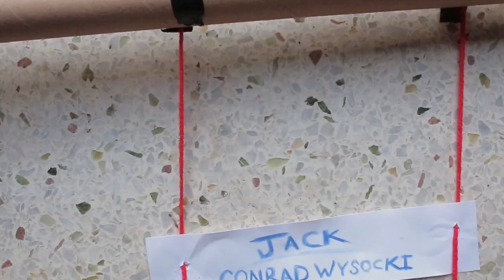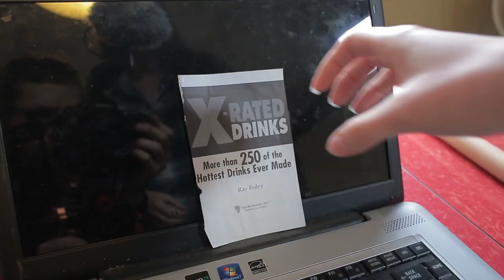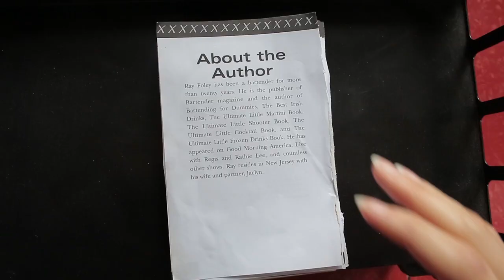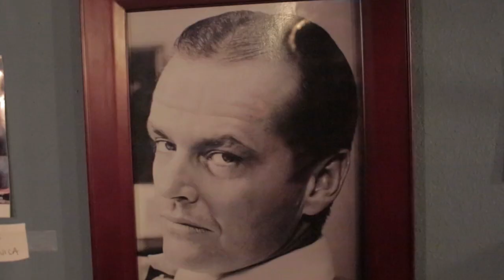The Shining - Swede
The Shining - Sweded for the Martian Movie Mayhem #1: SWEDED Film Fest and Competition! at Mars Pub and Arcade in Gainesville, Florida

Won Best Sweded (ie Best Film) and Best Actor  for Jack ( Conrad Wysocki)
Team: Swamp Apes - Richie Denmark (Director, Camera, editing) Luke Ward - Lighting, Cast: Jack - Conrad Wysocki, Wendy - Madison Curry, Danny - Laynie Bell, Bartender - Ben Higginbotham, Cook - Zach Lukasik